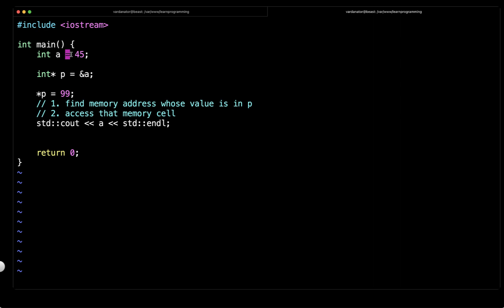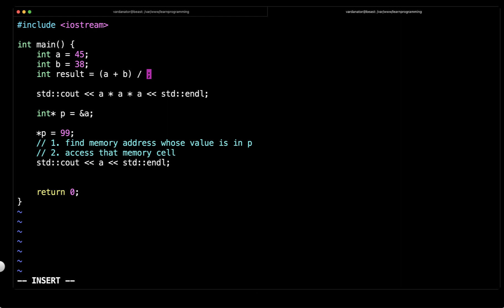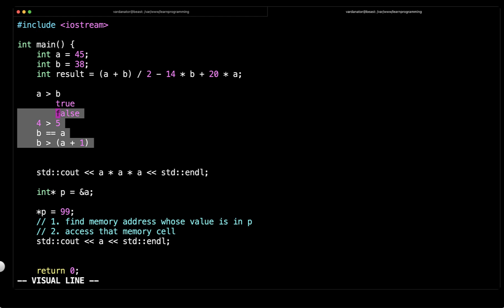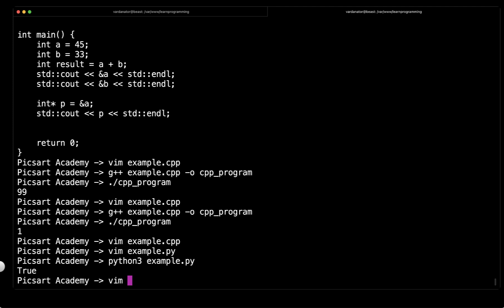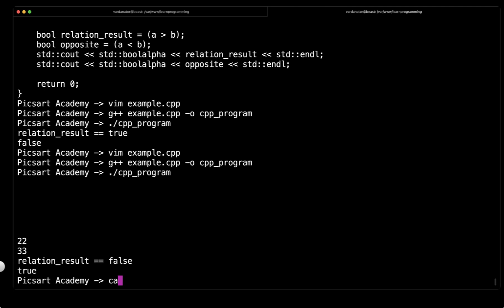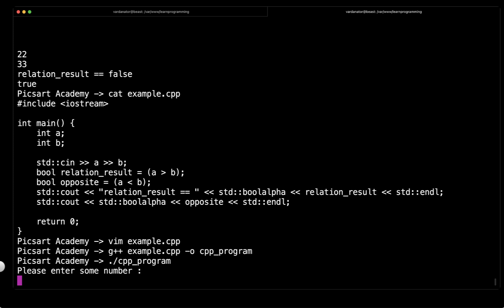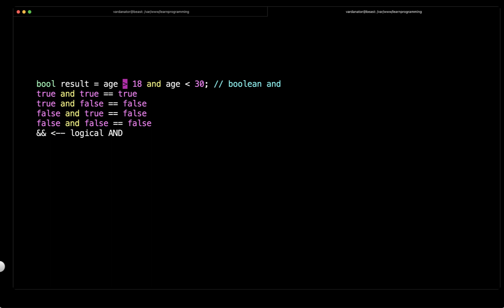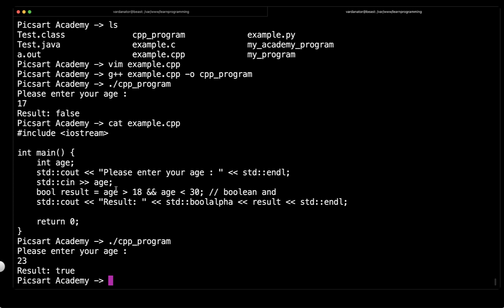Դաս 7: Աշխատանք փոփոխականների հետ։ Տվյալների մուտք/ելք | Ծրագրավորման հիմունքներ սկսնակների համար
Դասընթացի նպատակը բացարձակ սկսնակների համար ծրագրավորման արագ ներածությունն է։

Ակադեմիայի Sandbox հատվածում այս նյութը մատուցվում է շատ ավելի մանրամասն ու բազմաթիվ օրինակներով, թեստերով և անձնակազմի աջակցությամբ։

Sandbox-ում անցկացվում են լավագույն մրցունակ սկսնակ ծրագրավորող դառնալուն անհրաժեշտ բոլոր դասընթացները, այդ թվում՝
 - Համակարգչային ճարտարապետություն
 - Ծրագրավորման լեզուներ, C++, Python, JavaScript, Java
 - Ալգորիթմներ և տվյալների կառուցվածքներ
 - Օբյեկտ-կողմնորոշված ծրագրավորում
 - Համակարգային ծրագրավորում
 - Աշխատանք Linux միջավայրում
 - Արագ ներածություն դեպի վեբ տեխնոլոգիաներ, մոբայլ տեխնոլոգիաներ, տվյալների բազաների համակարգեր
 - մի շարք այլ մոդուլներ